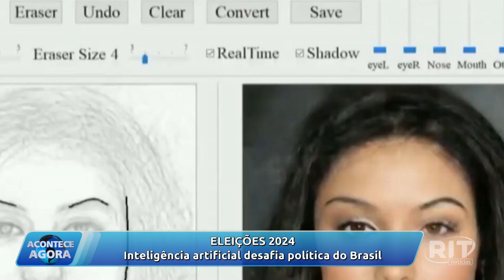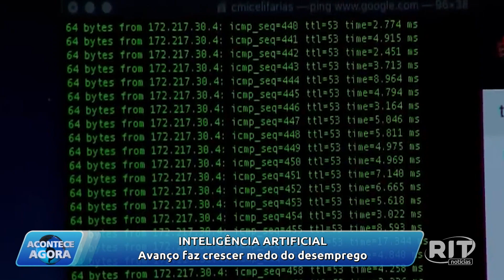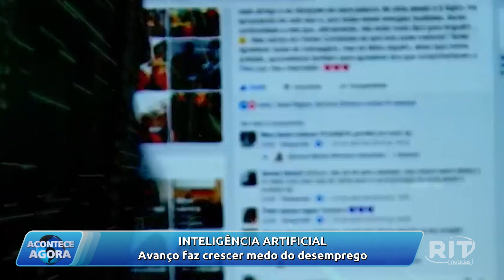Acontece Agora | Edição 17h (02/fev/2024)